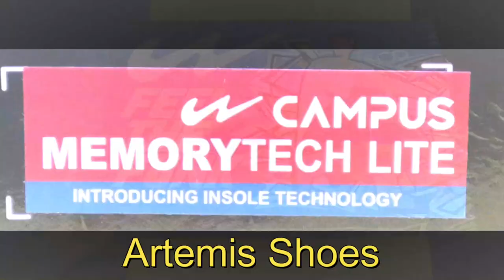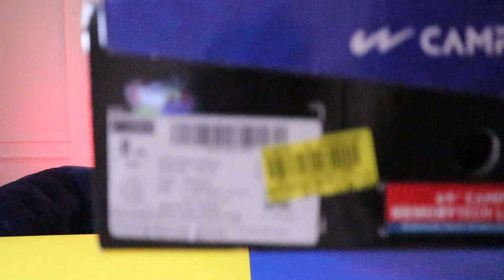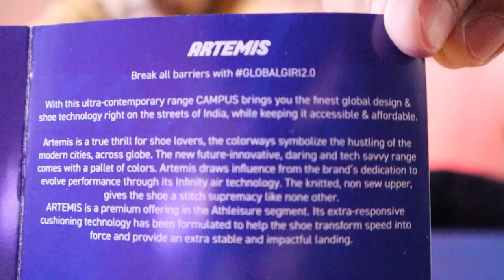Campus Men's Artemis Shoes Unboxing & Review🔥 | Better then Abacus ? | RP Richwear💥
Hi Guys
In this video I have Unbox and Reviewed Campus Men's Artemis Shoes. the main usp of this products is Sole Part, It come with Eva mid sole and TPU Outsole. You will surely love this.
(Video quality thoda affect hua hai becoz of Low Lighting, ❤️dilse Sorry for that..)
Compare Price across all sites ( Jaha sasta Mile Lelo )

00:00 Intro Guys
00:54 Why no Professional Intro ?
01:14 Why I choose Artemis ?
02:04 Positive people comments on my channel.
02:25 Shoes Description.
03:56 Unboxing Shoes.
05:35 Reviewing Shoes.
10:10 Comparing With Campus Abacus.
12:08 Size Fitting, Insole Comfort Overall Looks and Wearing Test.
14:21 Compare Price with North Plus, Campus First, Campus Chicago Shoes.

Campus Men's Artemis Shoes Unboxing & Review | Better then Abacus ?
campusshoes | Campus Best Shoes | Campus shoes under 2000 | Artemis | Artemis shoes review.